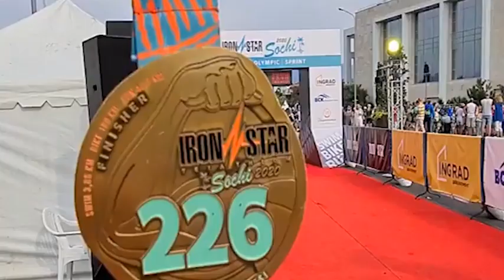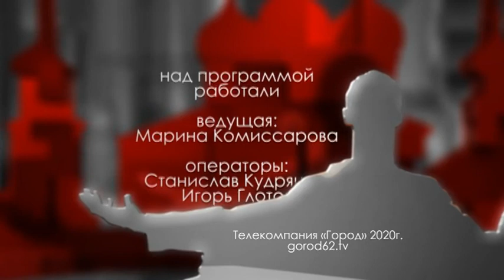Городские встречи 23.10.2020 Дмитрий Сметкин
Финалист серии соревнований IronMan